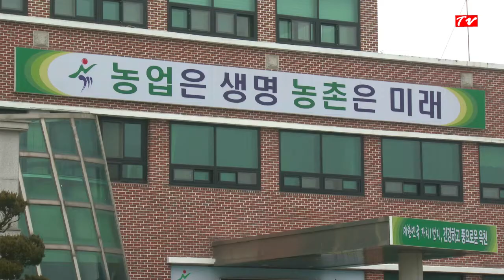데스크가 만난 사람 - 김영만 옥천군수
민선6기 들어 군민 행복만을 생각하며 쉼 없이 달려온 김영만 옥천군수가 충청일보TV에 출연해 군정에 대한 청사진에서 가정사에 이르기까지 진솔한 얘기를 털어놨다.